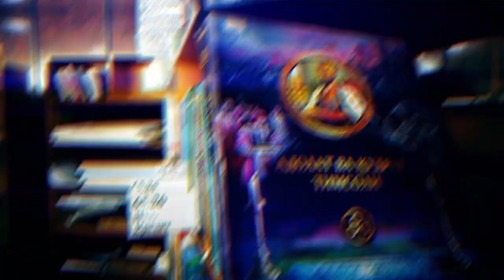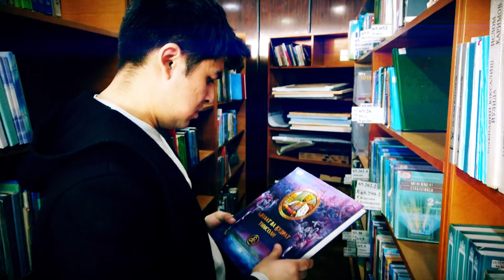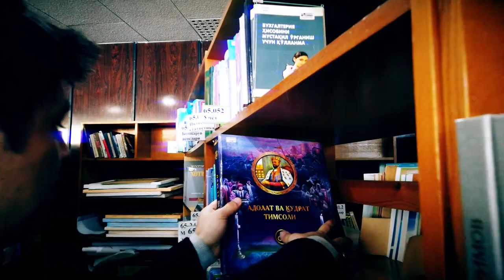Tarixga Nazar - Amir Temur "Tush", "Farhod" MS, Navoiy sh., O'zbekiston Respublikasi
Goya muallifi va aktyor: Timur Boltayev
Ovoz rejissyori: Rustam Yuldashev
Golos za kadrom: Murod Radjabov
Videomontaj: Ravshan Tolibov
"Farhod" MS NKMK